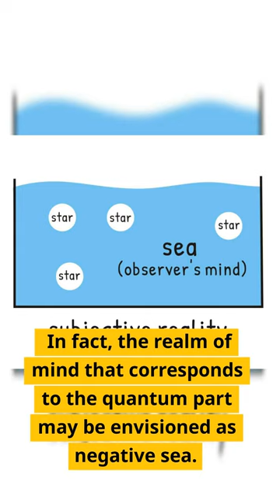Unraveling the Mystery of Negative Energy: Paul Dirac's Nobel Prize-winning Theory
The physical world is familiar to us but how can continuous consciousness be understood scientifically? In fact, the realm of mind that corresponds to the quantum part may be envisioned as negative sea.